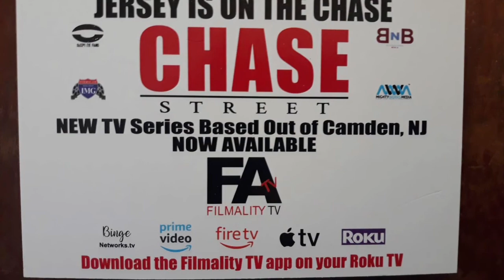Presenting The Chase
Collage to accompany The Chase by Whittington Still